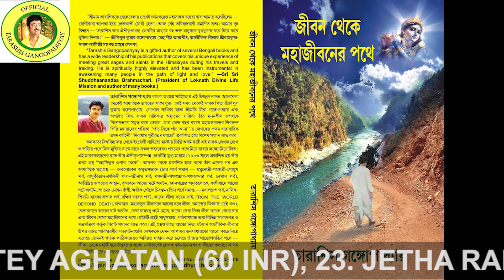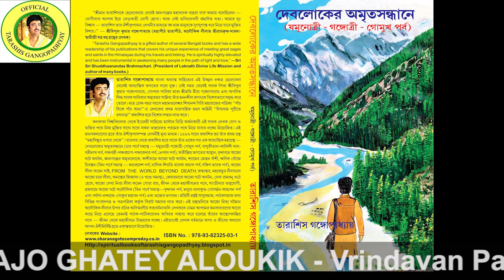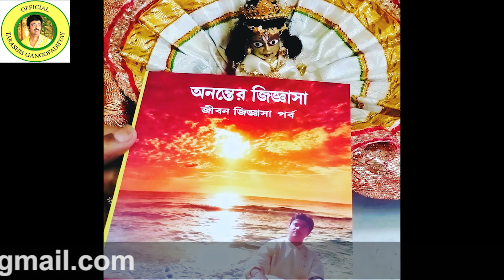আত্মবিশ্বাস ও অহংকারের পার্থক্য/Difference between confidence & pride./প্রবচন - তারাশিস গঙ্গোপাধ্যায়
আত্মবিশ্বাস ও অহংকারের মধ্যে একটা সূক্ষ্ম পার্থক্য আছে যার ফলে মানুষ হয়ে ওঠে হয় পজিটিভ নয় নেগেটিভ। কি সেই পার্থক্য?প্রবচন দিচ্ছেন তারাশিস গঙ্গোপাধ্যায়।